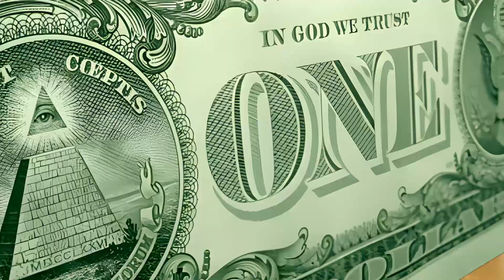世界各民族的眼睛符號，跨文化視野的象徵意義